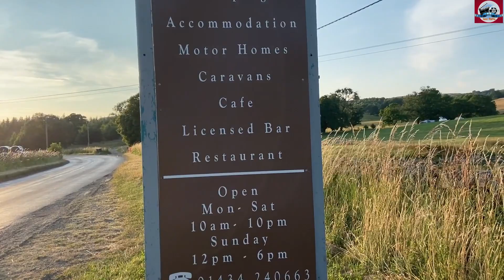Summer Holiday Ep1- Hexham, Northumberland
Hexham is a beautiful and ancient market Town located in the South-West of Northumberland on the River Tyne.